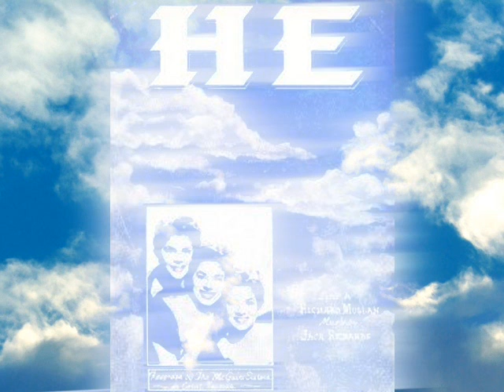Typh - HE - Music By Jack Richards (sample)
Played with Casio CDP100 & VSTI CGPLite